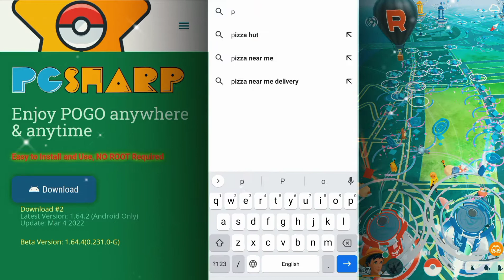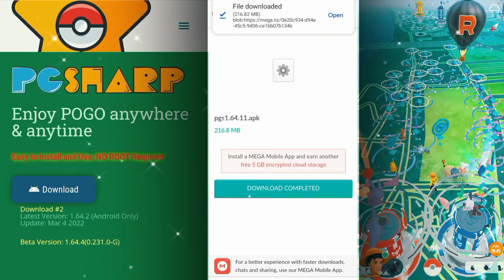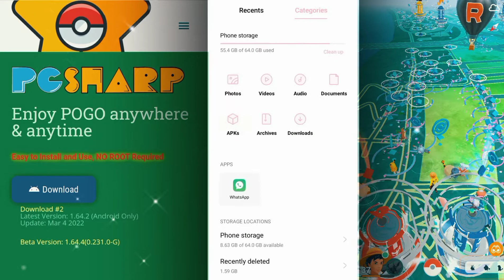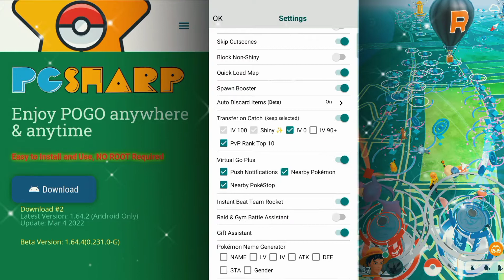How to get All Beta features In Pgsharp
Hey there,
तो इस वीडियो के अंदर मैंने pgsharp इंस्टॉल करने के लिए सभी information दे दी है। उसी के साथ आप ये भी देख सकते है। की कैसे सभी Pgsharp beta features आप यूज कर सकते है। और कैसे आप सबसे पहले इन सब न्यू features का यूज कर सकते है। pgsharp best Android spoofer है। तो इसका टॉप  अपडेटेड version use करके हमे सभी न्यू features easily use करने मिल जाते है। तो guys video enjoy करना और आपके लिए बेस्ट mod apk chose करना जो आपको हैक के लिए help करे।
bye

Timestamps

00:00 - Best spoofing app for Android
00:22 - Perks of Pgsharp Beta
00:56 - How to Download pgsharp beta
02:00 -  Install and Guide for Pgsharp Beta